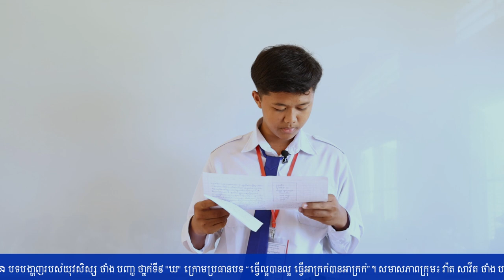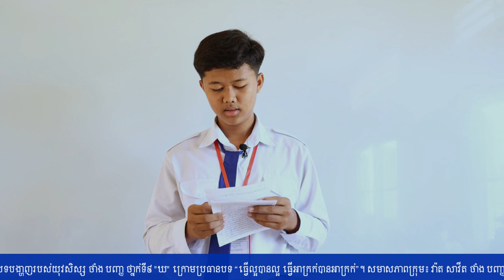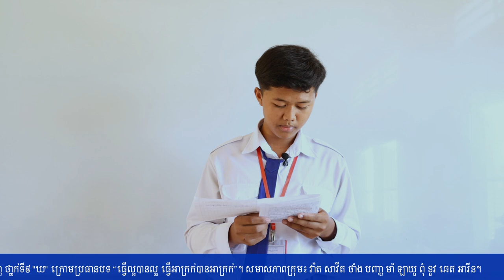Education | បទបង្ហាញក្រោមប្រធានបទ “ធ្វើល្អបានល្អ ធ្វើអាក្រក់បានអាក្រក់”